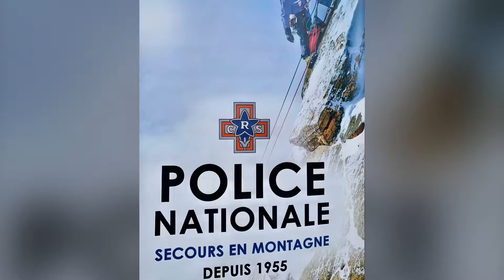❄ L'évenement Neige & Glace 👏👍😀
❄️ Week-end d'animations Neige & Glace sur l'esplanade de l'Hôtel de Ville, le 23 novembre de 10h à 18h et le 24 novembre de 13h30 à 17h. avec des animations variées : piste de ski, patinoire, ski en réalité virtuelle, escape game, exposition d'artistes locaux, ...